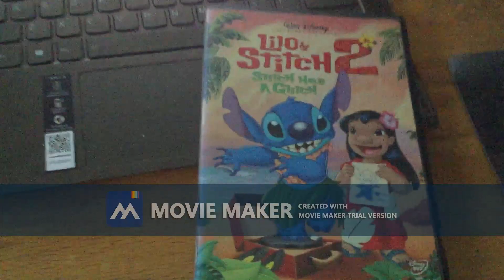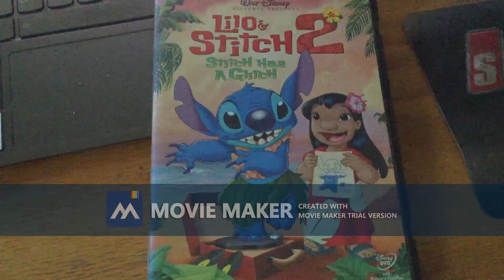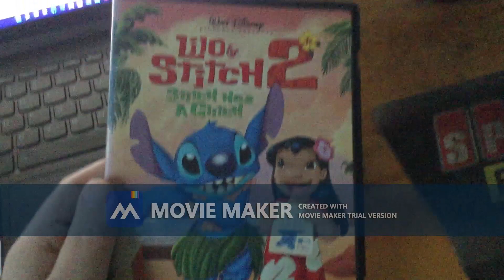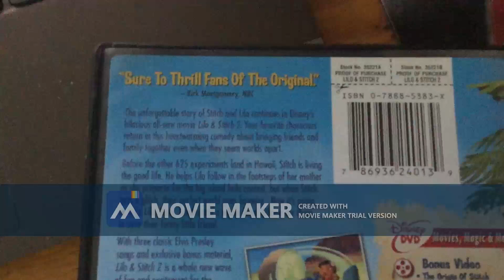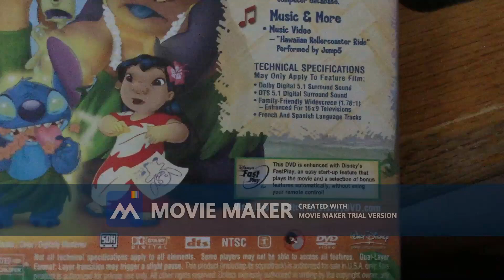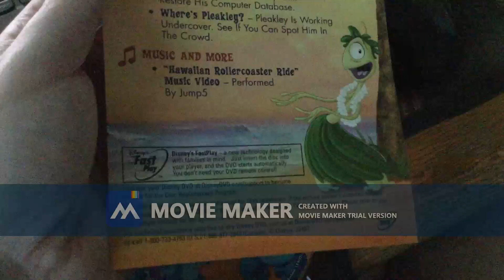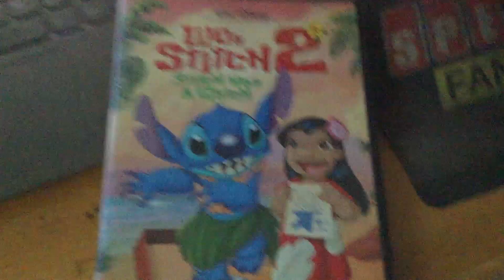Happy 17th Anniversary To Lilo & Stitch 2: Stitch Has A Glitch!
On This Day In 2005, Lilo & Stitch 2: Stitch Has A Glitch Released on DVD and VHS. Happy 17th Anniversary!